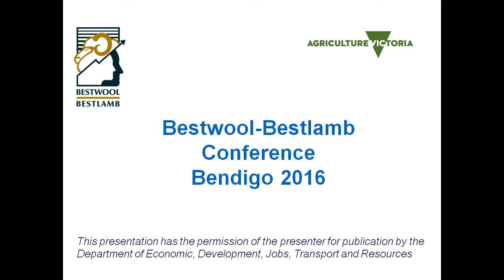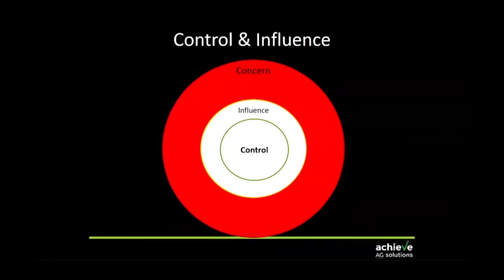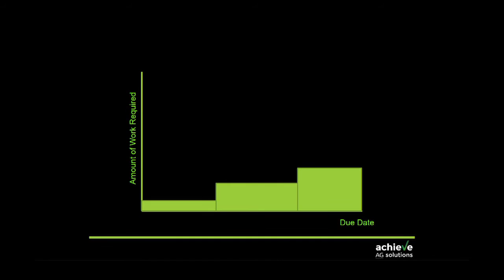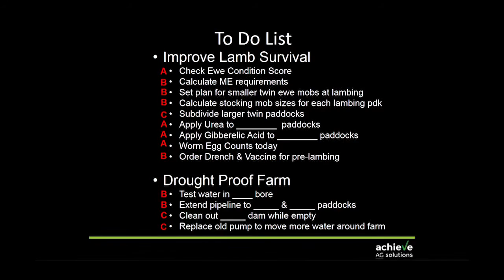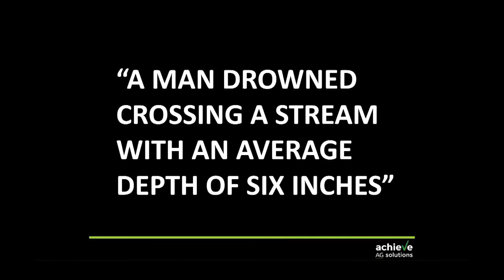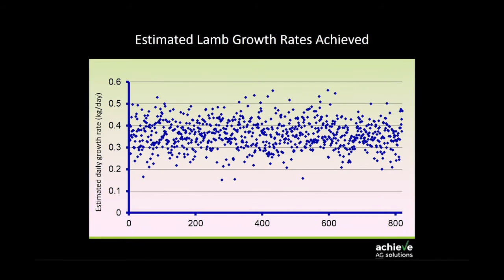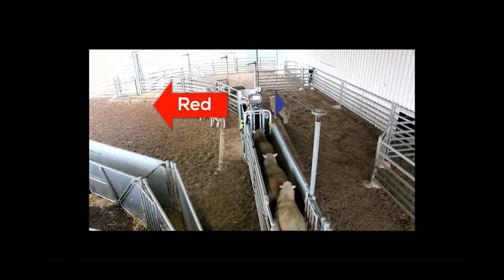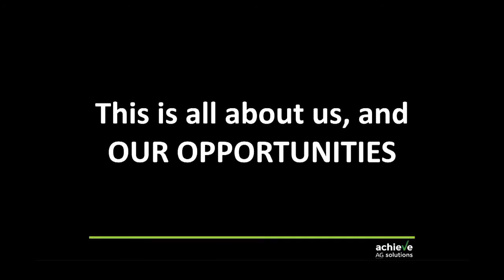Getting Motivated - Making Change - Nathan Scott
Nathan Scott, Achieve Ag Solutions, challenges you to use what you learn.

Changes that Farmers are undergoing with Technology and how these changes are helping farmers.